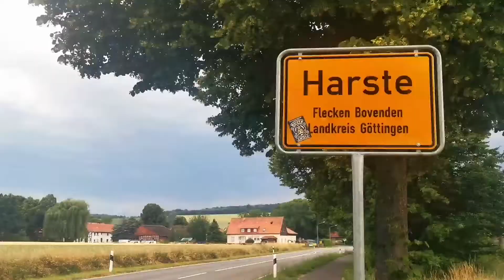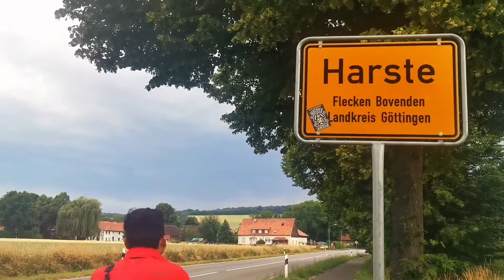Gowes Antar Desa di Jerman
Sebuah video perjalanan gowes menyusuri pemukiman di sebuah desa di jerman.

musik yang indah ini dibikin oleh :
Track : PARASAYU